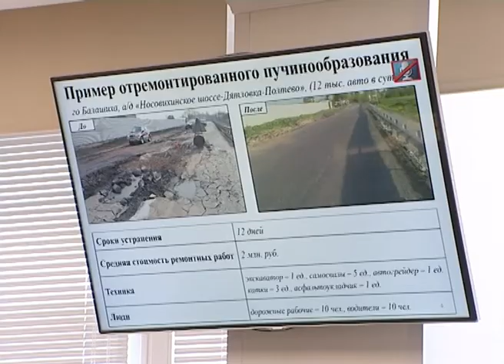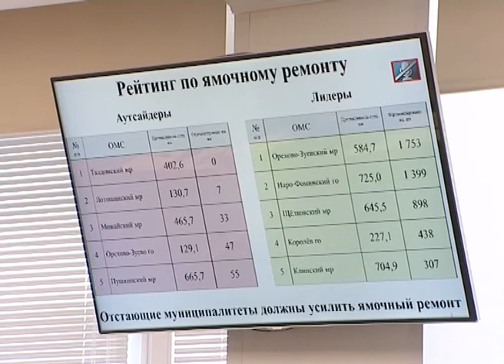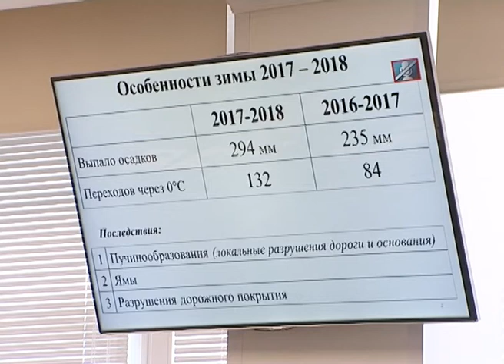Заседание Правительства МО. 15 мая 2018 г.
Заседание Правительства Московской области в режиме видеоконференции было посвящено разным темам. О ремонтах дорог и о том, как исполнять майский указ Президента России Владимира Путина - далее.